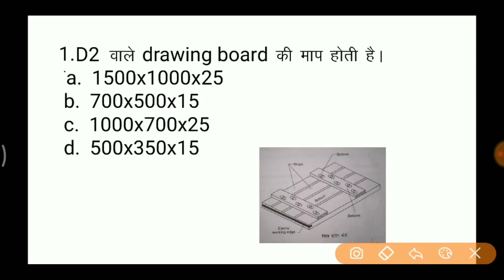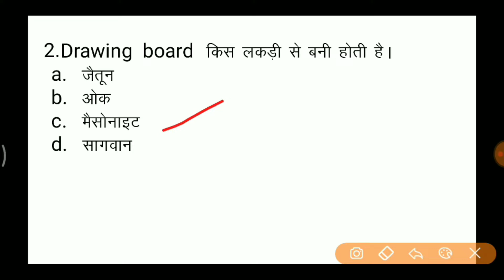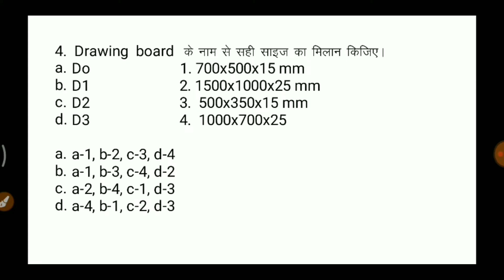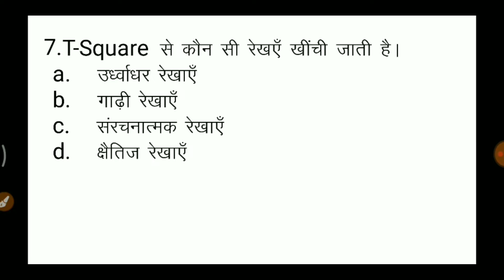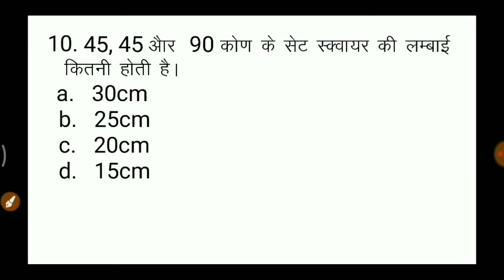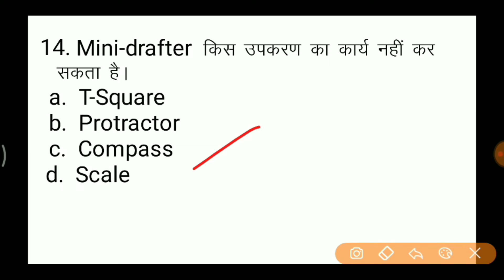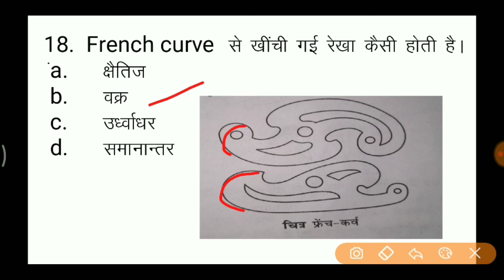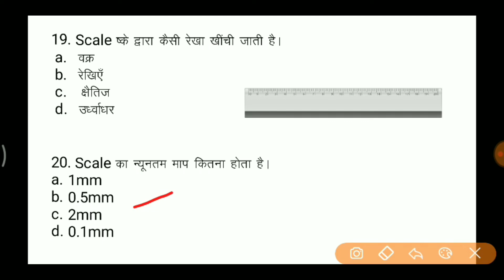Engineering drawing || alp/technician cbt2 || instrument(उपकरण) ||railway||mcq question exam theory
engineering drawing alp technician cbt2 instrument उपकरण railway mcq questions with concept